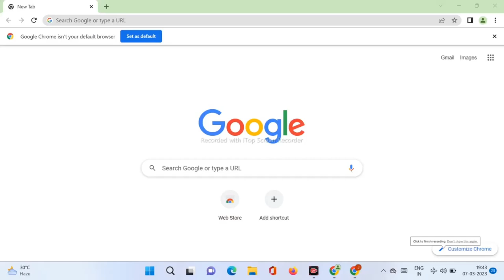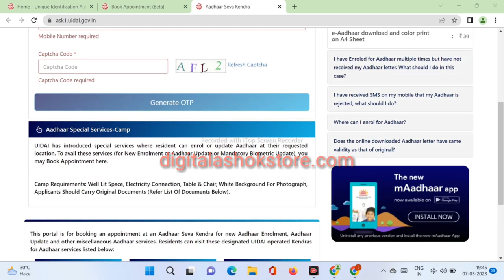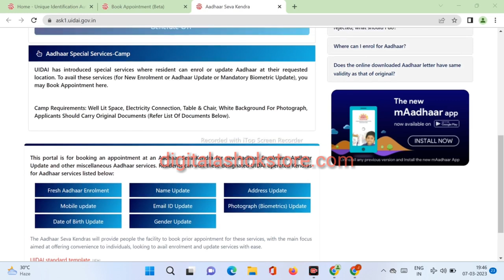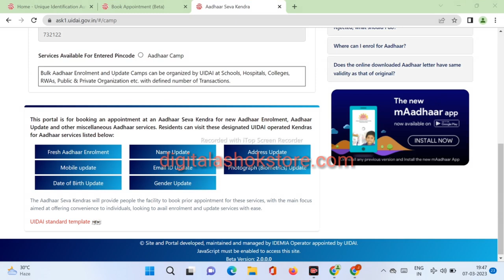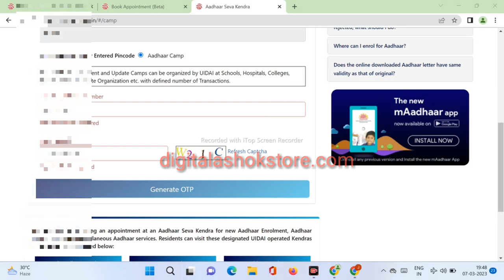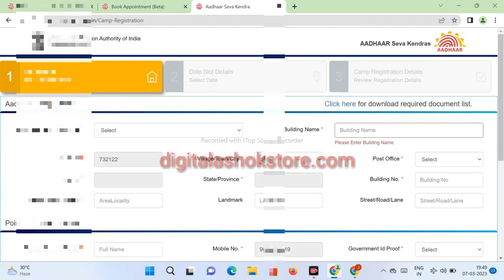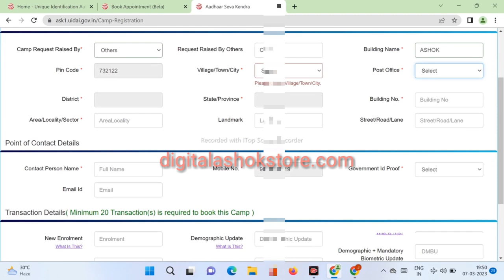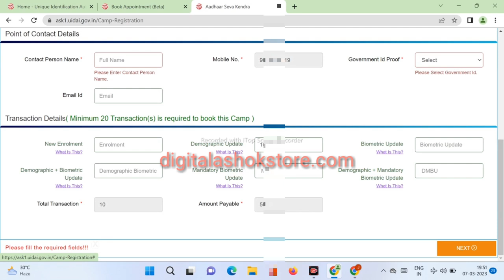Aadhaar Center Apply Without Supervision Certificate 2023 | Aadhaar Center Registration | UIDAI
Tags...